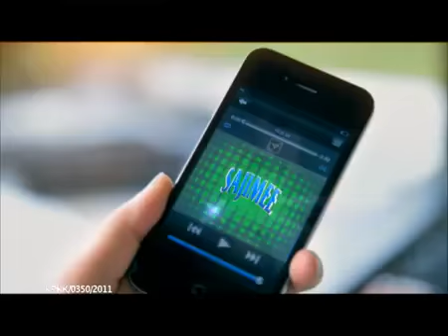Sajimee Noodle - TV Commercial (Malaysia)